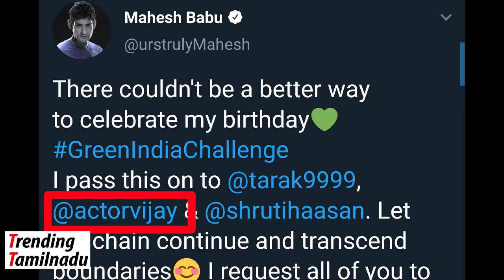Mahesh Babu Challenges Thalapathy Vijay on his birthday | Jr NTR | Shruti Haasan | Santhosh Kumar MP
Green India Challenge